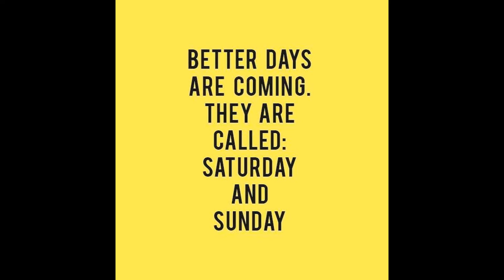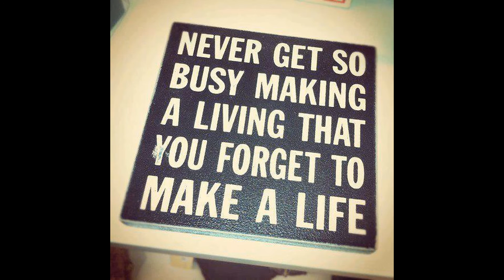Happy weekend weekenders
This video is dedicated the the days we await weekends and the weekend ended to kick off the week.